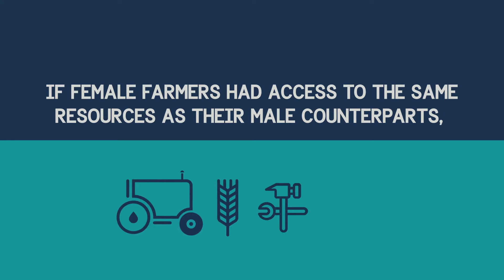EqualityMakesSense Sweden Campaign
Social Media Campaign from the Ministry for Foreign Affairs in Sweden.